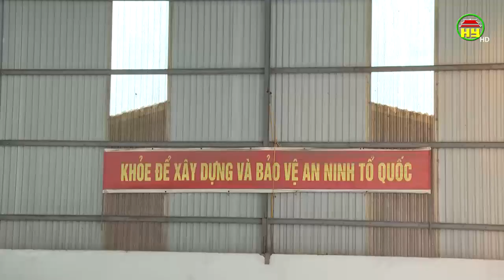Thành tựu của thể thao thành tích cao Hưng Yên năm 2019